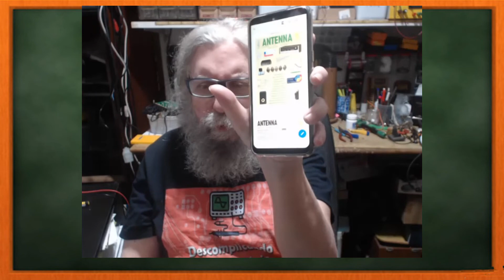Como Abrir e baixar a Revista Antenna no Celular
Explicando como abrir e baixar a Revista Antenna no celular